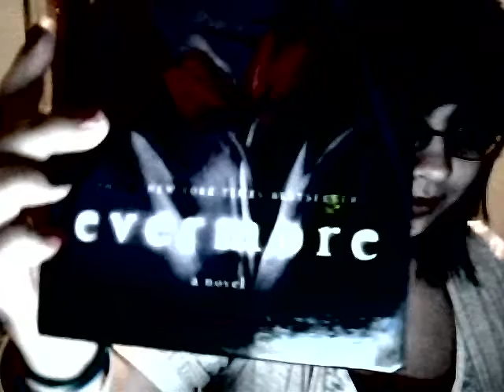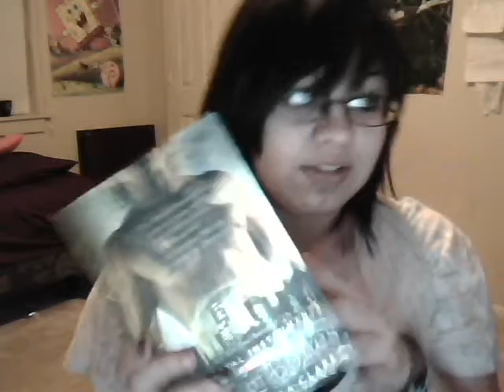Adriana's Excitement About Books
i have many more books, but those are some of my favorites. any questions about them or the authors, let me know :D